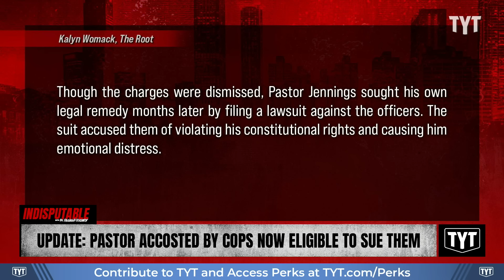UPDATE: Black Pastor Arrested For Watering Flowers Finally Gets To Sue Cops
Pastor Michael Jennings is now able to sue Alabama police more than two years after he was handcuffed for watering his neighbor's flowers. Yasmin Aliya Khan and Tehran Von Ghasri discuss on Indisputable.

"It’s been over two years since the viral body camera footage was released of a Black Alabama pastor being arrested by the police for watering his neighbor’s flowers. However, he just received a ruling that may help him get justice.

An appellate court sided with Pastor Michael Jennings in a unanimous vote, ruling the three officers who arrested him are exempt from being sued. The ruling stems from the May 2022 incident when a white 911 caller reported Jennings to the police after seeing him water plants outside a neighbor’s home in Childersburg. When the officers arrived, Jennings was asked to provide ID which he refused, citing state law that he was not entitled to do so unless he’s suspected of committing a crime."

241002__ID06Pastor